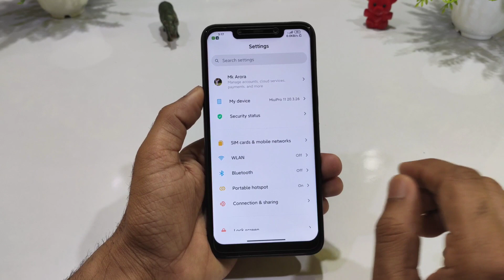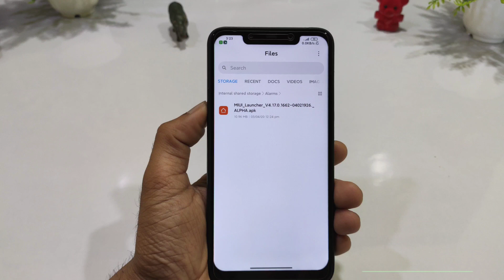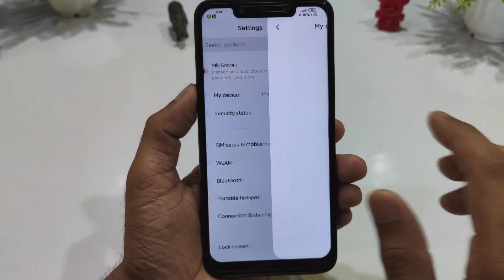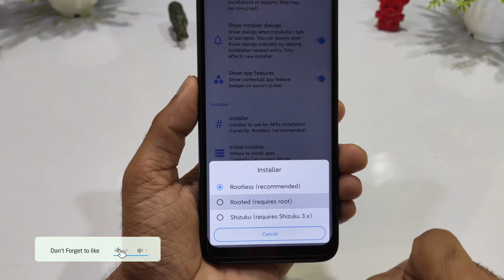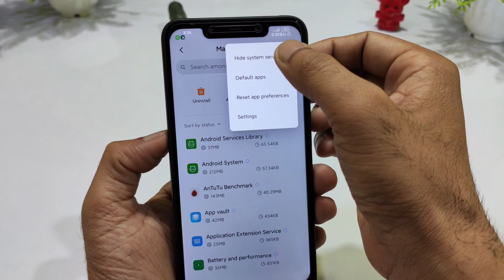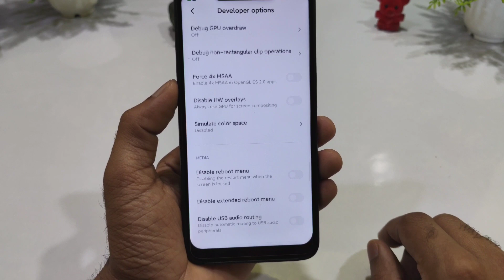Enable MIUI 12 Features - All Devices, Android 10 NavBar, Unlocking Animation, Recant App Animation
🔥 Enable MIUI 12 Features - All Devices, Android 10 NavBar, Unlocking Animation, Recant tap Animation

🔥Download link
MIUI Launcher